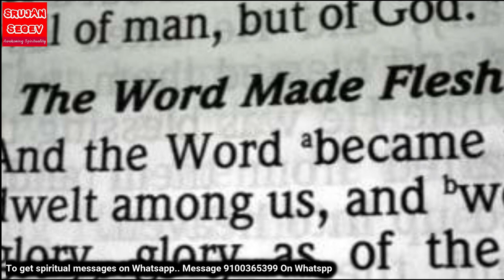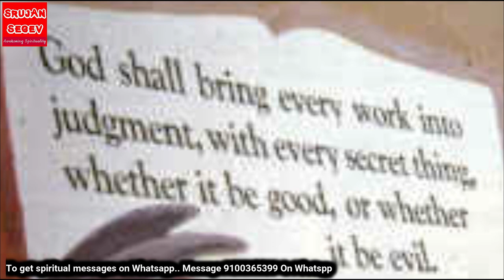Church history E:1 | telugu jesus | Bible